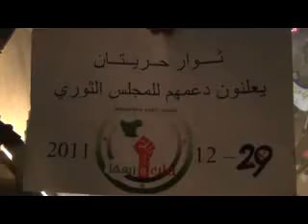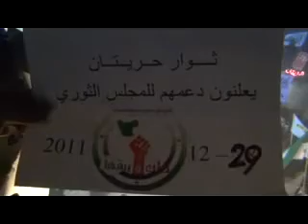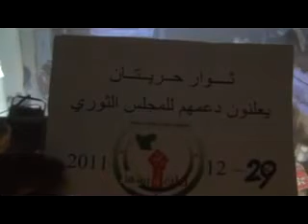حلب - حريتان || مظاهرة مسائية 29-12-2011 جـ1